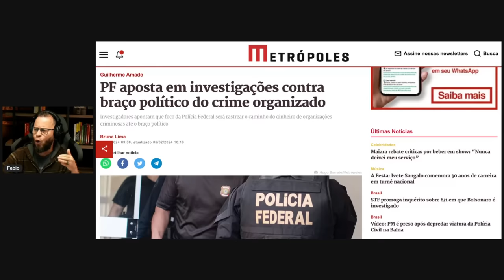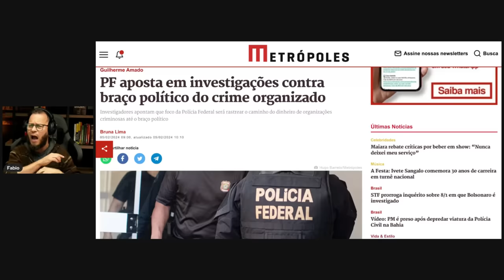Deu Ruim Pro Barba‼️ foi chamado de "Criminoso" ao vivo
Neste vídeo, examinamos o momento tenso em que o "Barba" foi chamado ao vivo de criminoso. Analisamos os eventos que levaram a essa acusação direta e exploramos as possíveis ramificações desse episódio. Acompanhe-nos nesta análise detalhada do impacto dessa declaração ao vivo.

🔍 Conteúdo do Vídeo:

Apresentação do momento específico em que Barba foi chamado de criminoso ao vivo.
Análise das circunstâncias que cercaram essa acusação e as reações imediatas.
Exploração das implicações legais e políticas dessa declaração ao vivo.
Discussão sobre o impacto na imagem pública e nas perspectivas futuras.
🤔 Participe da Conversa:

Compartilhe suas opiniões nos comentários. Como você interpreta essa acusação ao vivo e suas consequências? Qual é o seu ponto de vista sobre o que aconteceu?

🌐 Informações Adicionais:

Este vídeo busca oferecer uma análise imparcial dos eventos.
As informações são baseadas em fontes confiáveis e eventos recentes.
Encorajamos a diversidade de opiniões e o diálogo construtivo.

Se este conteúdo foi informativo e intrigante, não se esqueça de deixar seu "like", compartilhar com outros interessados e assinar o canal para mais análises críticas sobre eventos ao vivo.

Obrigado por se juntar a nós nesta análise do momento em que "Deu Ruim Pro Barba". Fique atualizado sobre os desdobramentos dessa situação em constante evolução.